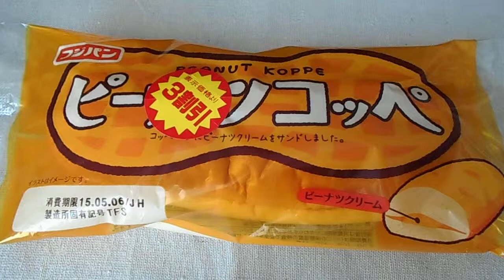フジパン ピーナツコッペ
フジパン
フジパンのピーナツコッペ
1個　482kcal